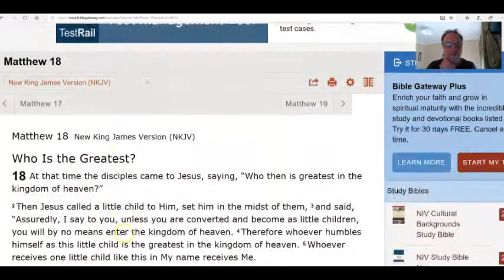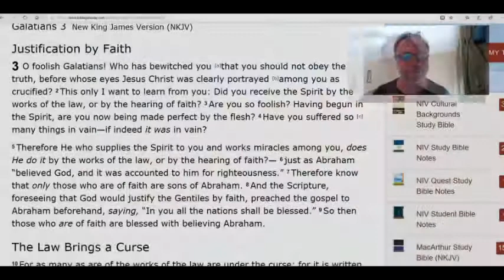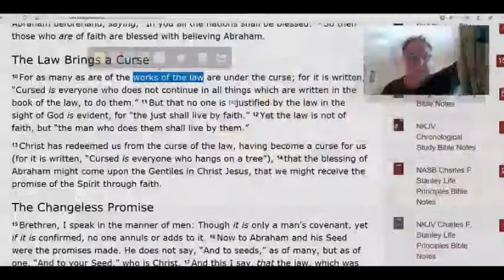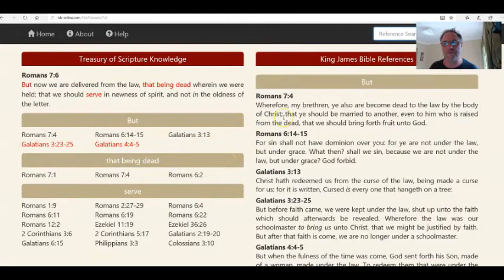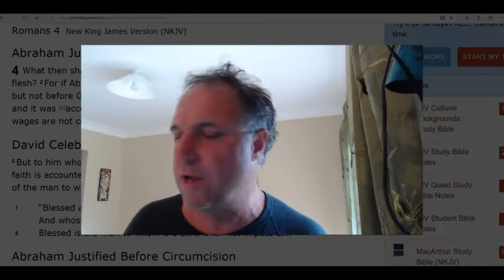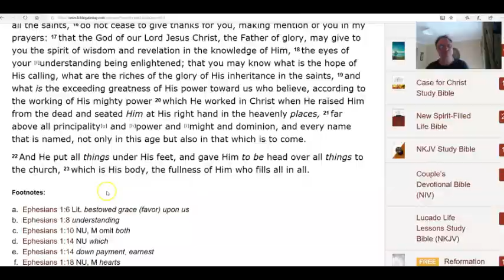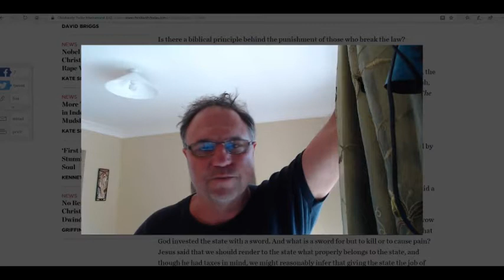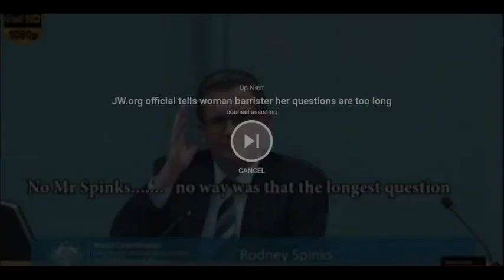#2 Jehovah's Witnesses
Part 2.
The Two Witness fools is the title being used for the Jehovah's Witnesses misaligned use of the bible passages on this subject. The Watchtower society is so far away from the correct application of this Old Testament use of justice that it beggars belief. Governments and the world are forcing a please explain from the Watchtower for the harm it has caused and the criminals it has protected from the criminal law system by its false use of Scripture. Here is a never heard before unravelling of the content of the two witness verses that will make the hairs stand up on the back on your neck as to why the Watchtower has so determinedly got it so wrong.